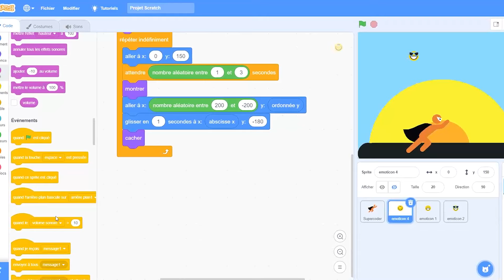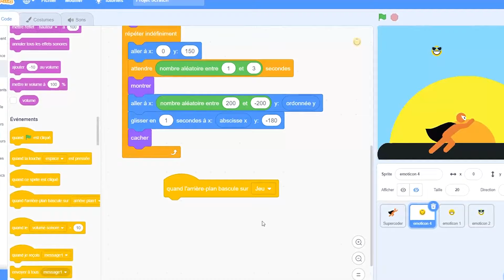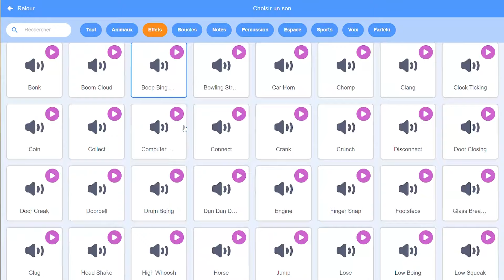3 D9aye9 pour coder (épisode 5) : اضافة الصوت و تفاعل الشخصيات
Découvrez avec Soufiane comment programmer votre propre jeu de A à Z avec l'outil de programmation scratch